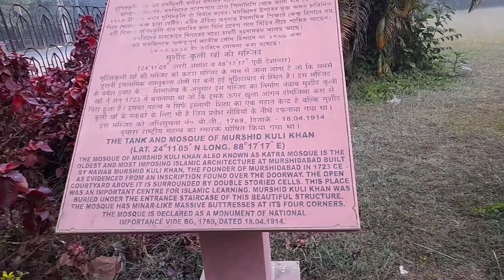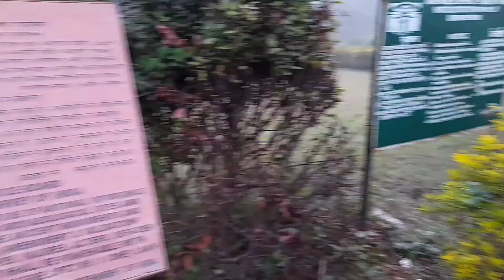হাজারদুয়ারি ( পর্ব-২) ২০২১ Hazarduari ( Part-2)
হাজারদুয়ারি ( পর্ব-২) | গুপ্তপথ কাঠগোলা রাজবাড়ি | Hazarduari ( Part-2 ) |
Guptapath Kathgala Rajbari |